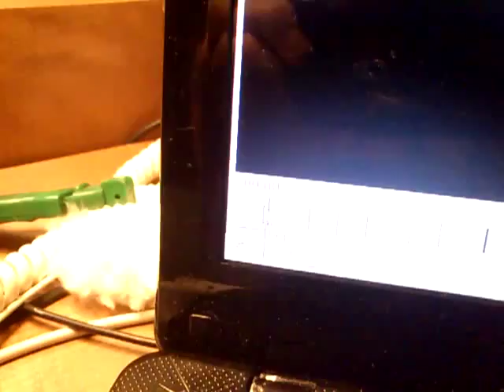Amplificador de audio cutre con un sólo transistor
Pequeño experimento de electrónica básica. Amplificador de tensión de una sola etapa, probado con audio directamente desde el PC. Distorsiona un montón y amplifica muy poquito, pero al menos funciona.

Y todas esas resistencias son porque no tenía en casa del valor exacto que necesitaba, y he tenido que poner en serie unas cuantas, pero es lo mismo.

La fuente de alimentación es un cargador USB de pared con dos cablecitos unidos a las patillas de los lados del puerto USB (buscar "patillaje USB" en Google Imágenes), ya que me proporciona los 5V que necesito y ocupa poco espacio, y los 150 mA máximo que proporciona me valen (los hay de hasta 2A).

Es muy simple de hacer, en lo único en lo que hay que entretenerse un poco es en calcular los valores de las resistencias a utilizar, para eso tienes una serie de criterios (la corriente en un lado es mejor que sea pequeña, el voltaje en cierto punto debe quedar mayor que en ese otro, etc.)